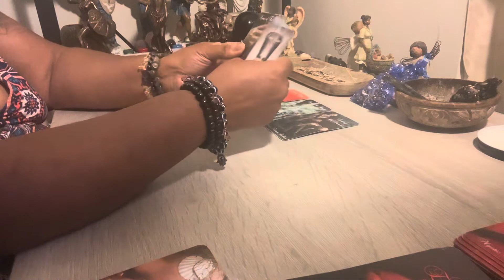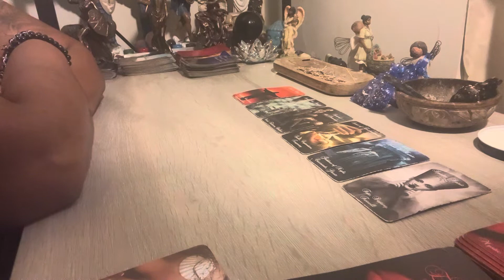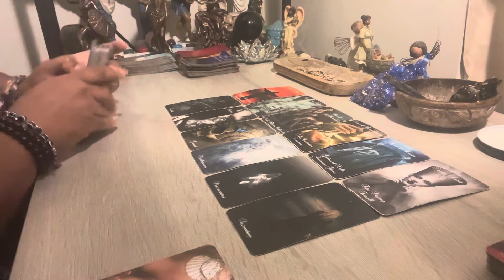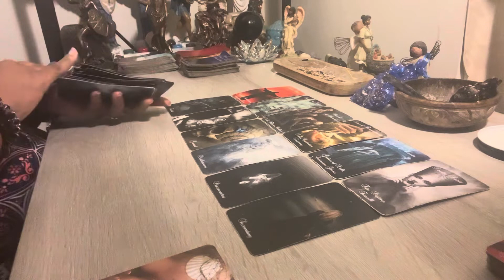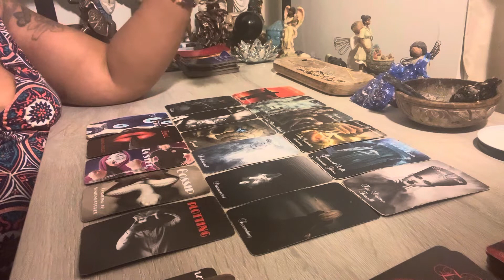Pisces ♓️❤️ They want your forgiveness so they can control you - again...